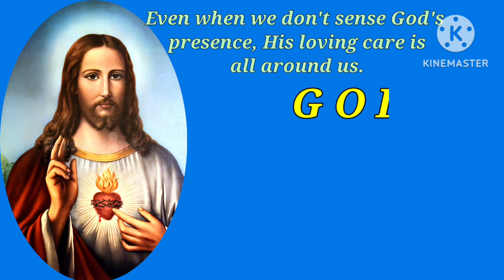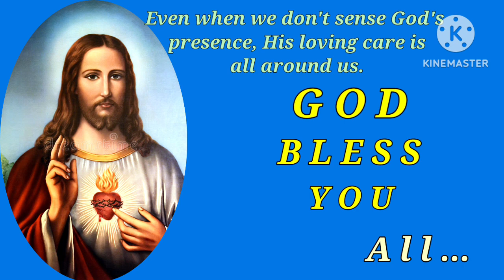WHEN WE ACCEPT OUR POVERTY WE DISCOVER THE NOBLE GENEROSITY OF OUR LORD// REV. Fr. AROKIA DASS G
THE SERMON ON THE MOUNT/ TRUE HAPPINESS

REFER: ZEPH 2: 3.3:12-13/ 1COR 1: 26-31/Mt 5:1-12a (29th JANUARY 2023)

The Sermon on the Mount is a collection of sayings attributed to Jesus of Nazareth found in the Gospel of Matthew that emphasizes his moral teachings. It is the first of five discourses in the Gospel and has been one of the most widely quoted sections of the Gospels. The only source of true happiness is the Lord. All of the things you receive in your life that give you happiness are because you believe in God. “Those who sow in tears shall reap in joy.” The Good News: The people who make a few sacrifices will receive life-long happiness and good health. It teaches that God's children are those who act like God. The teachings of the sermon are often referred to as the "Ethics of the Kingdom": they place a high level of emphasis on "purity of the heart" and embody the basic standard of Christian righteousness.

                         St. TERESA OF KOLKATA CHURCH, BENGALURU